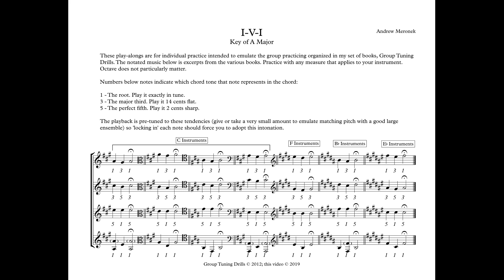Tuning Drills: I-V-I in A Major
An individual practice play-along for working on intonation specific to this chord progression and key. These videos are complements to the set of books "Group Tuning Drills", which organize a similar exercise for a group of students to play together.